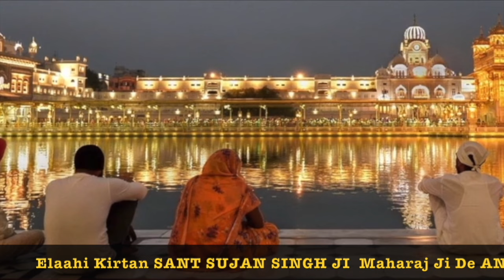SUNDAY Tu kaali Koeyl - Elaahi Kirtan Sant Sujan Singh Ji - MAHARAJ JI DE ANMOL BACHAN🙏 ਅਨਮੋਲ ਬਚਨ